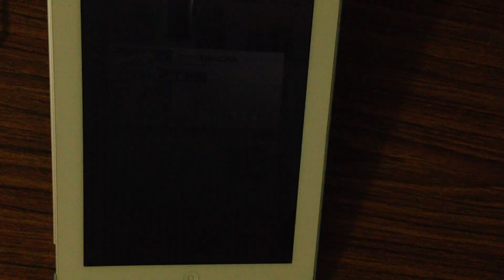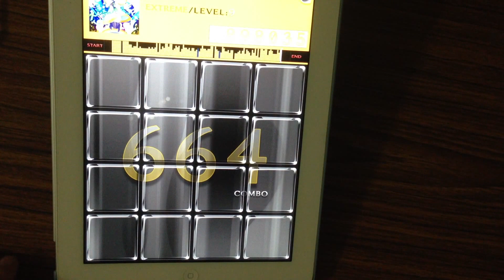スペースカーニバル [EXT] 掰小雞 998k